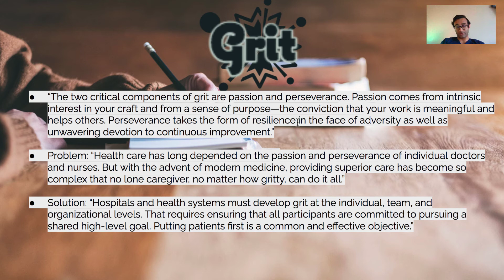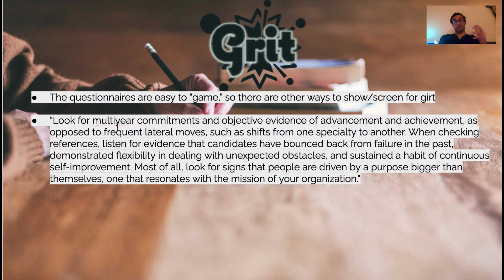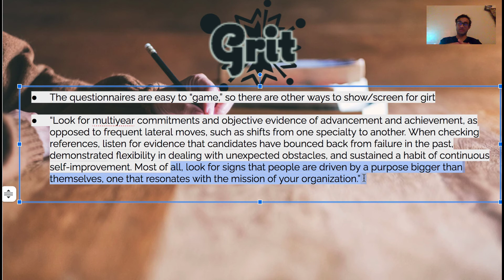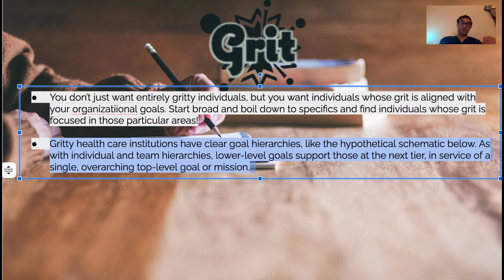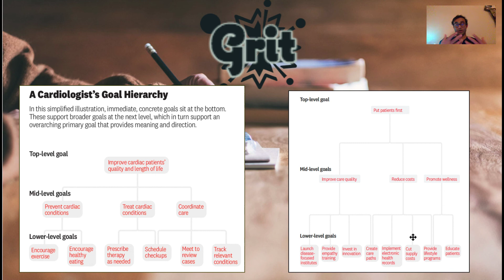The Importance of Grit in Medical School and Residency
Residency can be tough, and one thing that it usually tests is your grit. If you have a very high amount of grit, residency can be quite good for you because you'll fall down multiple times, but come back feeling stronger each time! This video discusses the importance of grit and the way that we can integrate it into our daily lives and the organizations that we work in.

SOURCES FOR THIS VIDEO:
1. Grit: The Power of Passion and Perseverance Hardcover – May 3, 2016
2. HBR Business Review Article Regarding Organizational Grit
3. CALCULATE Your GRIT SCORE

"Grit, a combination of passion and perseverance, predicts success in many demanding fields. A perfect example is health care, where the grit of individual doctors and nurses has saved many lives. But today providing superior care is so complex that no lone practitioner can do it all. Great care requires gritty teams that never stop striving for improvement and institutions that exhibit grit across entire systems of providers. In this article Duckworth, the author of the best seller Grit, and Lee, a clinician and health care leader, describe health care's new model of organizational grit. It begins with hiring people with grit--who love what they do, always want to get better, and are resilient in the face of setbacks."

There was actually a really interesting paper that linked grit with the amount of burnout for surgical trainees and you can find that

"The rates of burnout and attrition in the field of general surgery are high, particularly among trainees. Burnout has been estimated to affect up to 69 percent of surgical residents,3 and roughly 20 percent of surgical residents leave their training program.3 Contributing factors include long hours spent toiling in the hospital, the high-stakes nature of the work, and ever-conflicting demands between administrative tasks, patient care, and fulfilling the Accreditation Council for Graduate Medical Education (ACGME) training requirements."

5 SIMPLE Ways to UP Your Anki Game! (EVERYTHING You Need; Strategies for ALL Subjects):

TIME STAMPS:
00:00-00:52 - Overview of this Video and Source

00:52-02:26 - The Basics of Grit (What goes into it?)
You need both PASSION and PERSEVERANCE!

02:26-03:50 - How YOU Can Determine Your Grit Score!

03:50-04:38 - How to Screen for Grit and Show Others Your Grit!

04:38-06:48 - How to Scale Grit at an Organizational Level (ORGANIZATIONAL GRIT!)